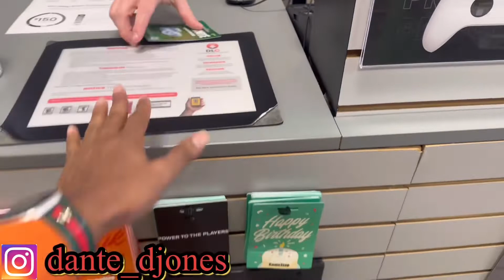Shopping For Twins Birthday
Shopping for the twins birthday

Its all about Family and Fun with us. and always keep God first. Life is to short..So we bringing you the best pranks,challenges and best blogging...We are a Lit channel...So buckle up and take this youtube journey with us...